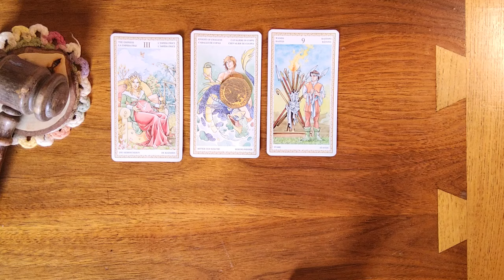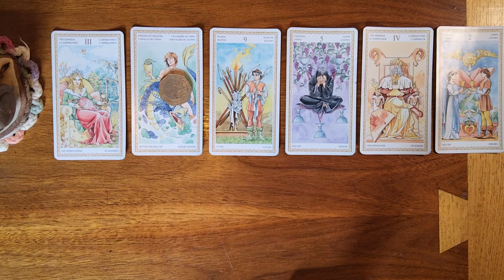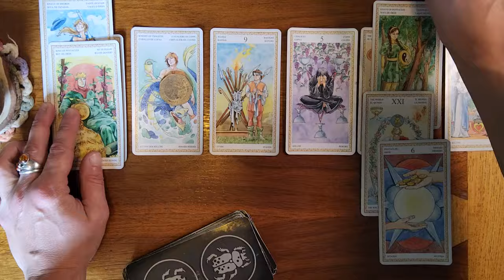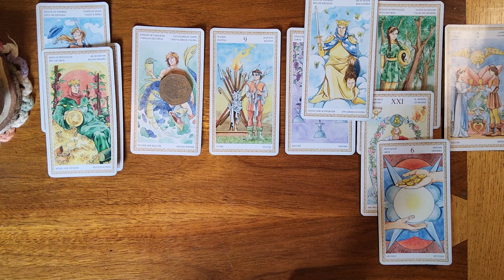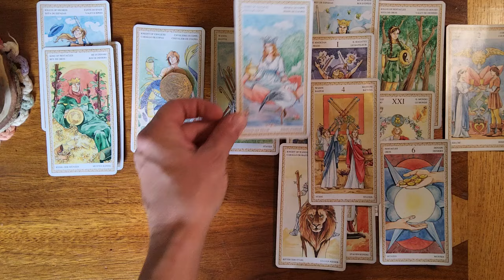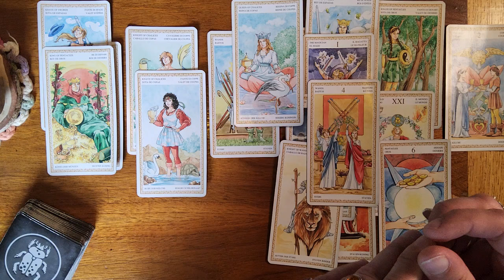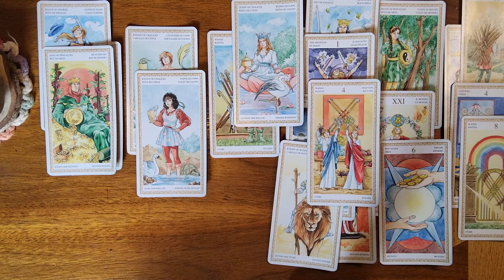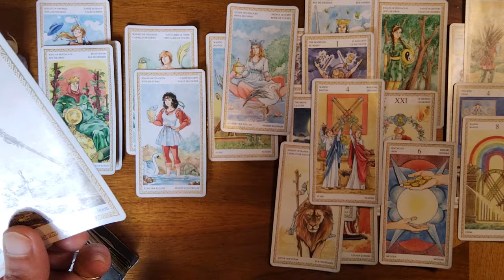Pisces ♓️🐟 You both have been learning a lot but this reading is a bit crazy